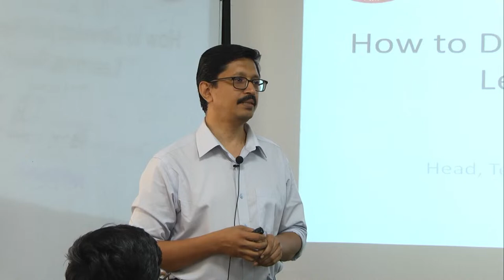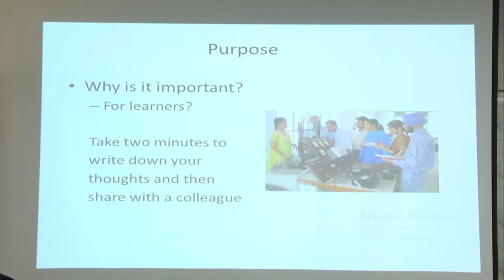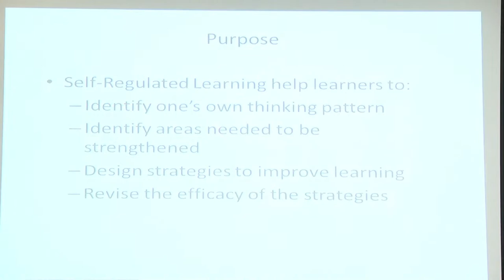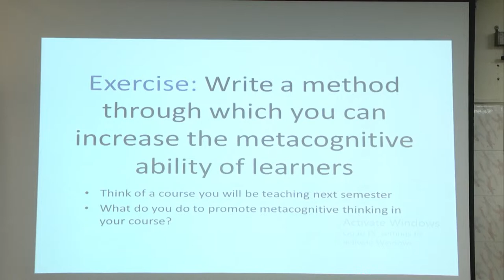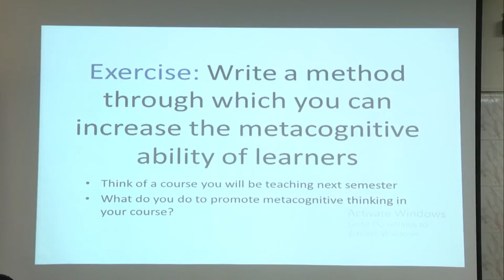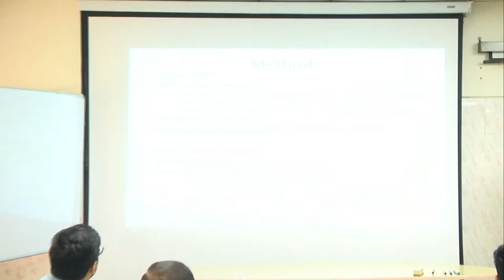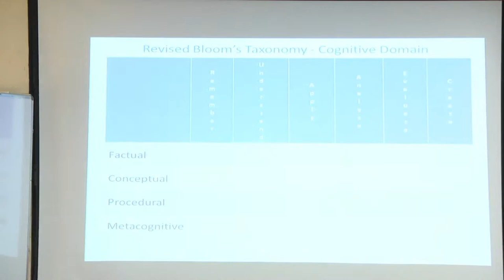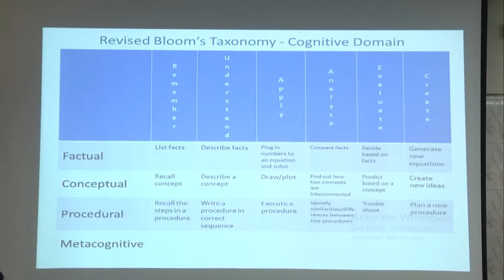Workshop - 3 : Prof. Edamana Prasad'How to Develop Self-Regulated Learning Skills ?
Workshop - 3 : Prof. Edamana Prasad
'How to Develop Self-Regulated Learning Skills?"
The session outcome is to Identify elements in teaching which can develop self-regulative
learning skills among students. According to research, consious effort from a teachers side to
develop metacognitive skills can make students more responsible in the learning process.